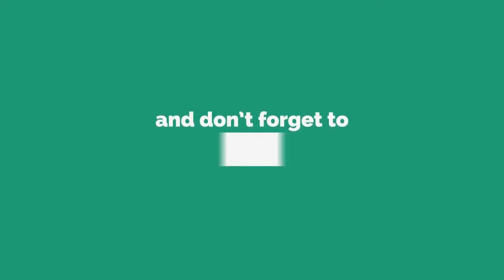ଭୁବନେଶ୍ଵରରେ କ୍ରିକେଟ କୋଚିଂ ନେଉଥିବା ଯୁବକ ନିଖୋଜ ହୋଇଥିବା ଅଭିଯୋଗ || RAYGADA NEWS